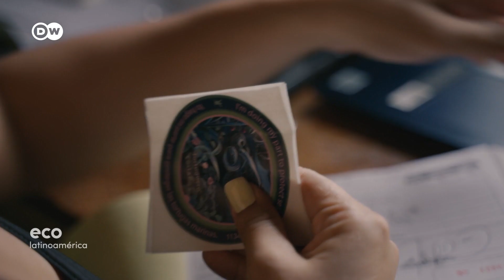Los tesoros del Parque Tortuguero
Costa Rica posee la mayor densidad de biodiversidad del mundo. Eso significa que en este pequeño país centroamericano habita más de medio millón de especies, el 6 % de las que existen en el planeta. Su conservación es posible gracias a su sistema de áreas silvestres protegidas y a sus imponentes parques nacionales, como el Tortuguero, hogar de un tesoro natural.